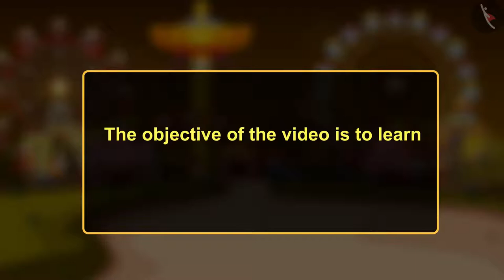Light | Part 2/4 | English | Class 7